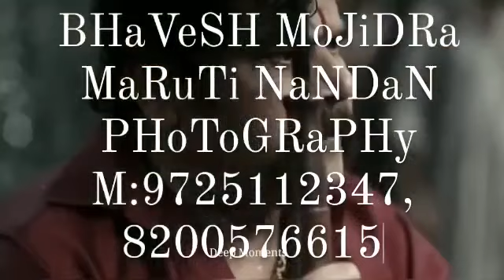29 April 2023